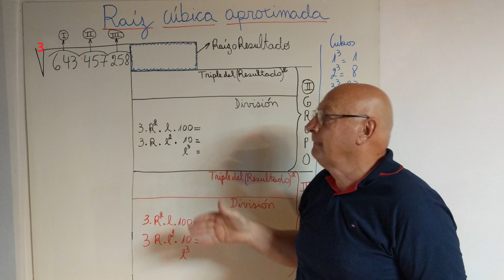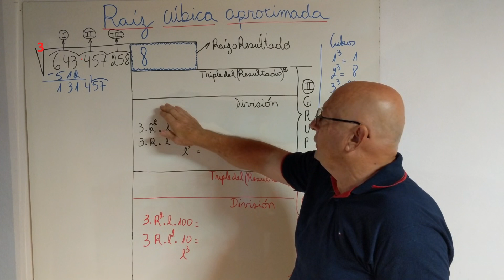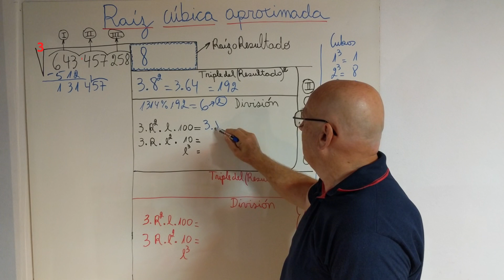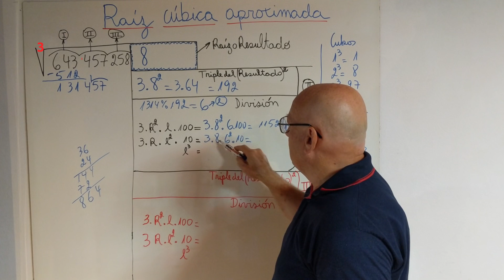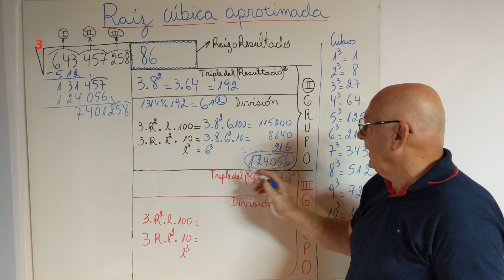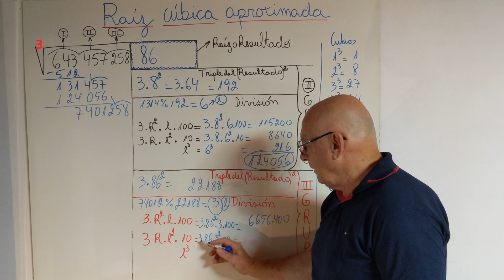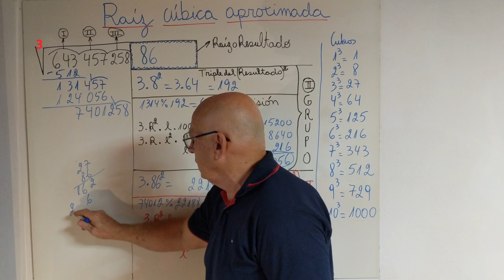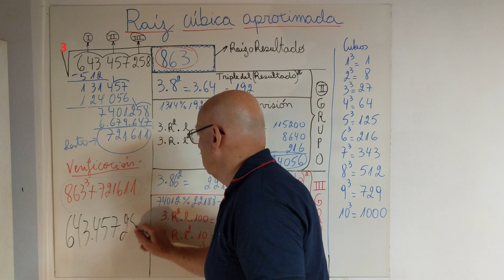Algoritmo Raíz Cúbica Aproximada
Se desarrolla paso a paso el algoritmo de la raíz cúbica.